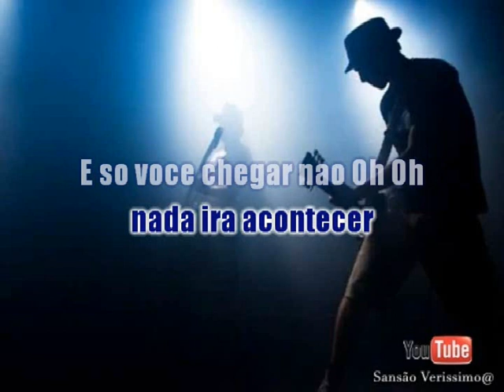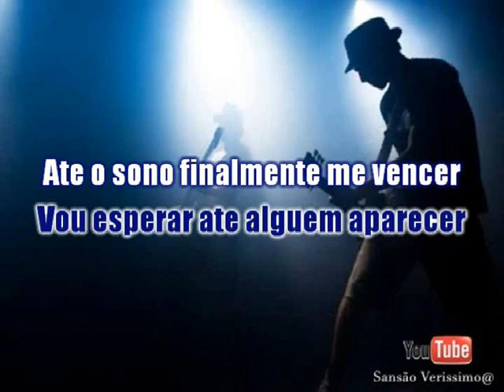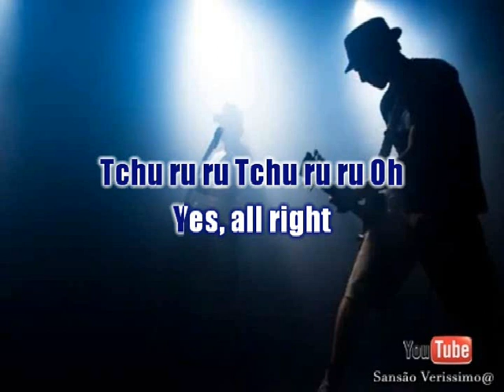Karaokê Vinny Onde Voce Va